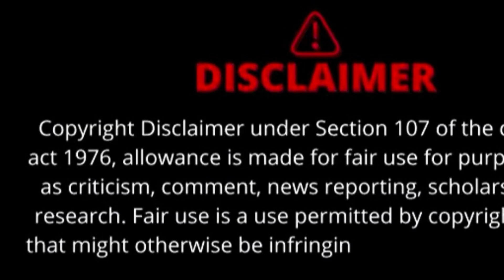Skye’s Life Had A Dream /reaction/ no content too many roaches